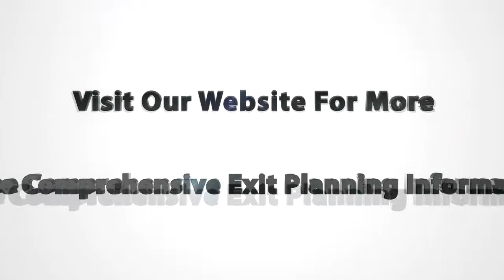268 - Mack Browder of Mack Browder & Associates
Norman A. Hood interviews Mack Browder  of Mack Browder & Associates on location in Memphis, TN.